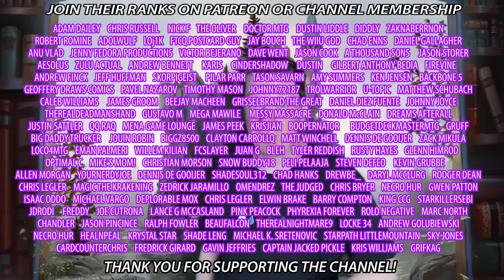Throne Of Eldraines New Collector Booster Makes Me Worry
Throne of eldraine brings us a brand new set but hidden in with that announcement was the next awful step of mtg monetization.  will something like this also come to magic arena?

Crypto Tips
BTC - 3KcW9DaUGHvLVM1RcniXFWY8dMryMLYhgY
BCH - qq3zercwsq0ty0066zjd3usm6escha95pyy7k6e58r
ETH - 0x2AAa2874067dE35aDEf86B4c16980FA3901A1737

I LOVE MAIL! SEND ME LETTERS/THINGS/LOVE!:

Mike Hatcher
L2R 7T4
Canada